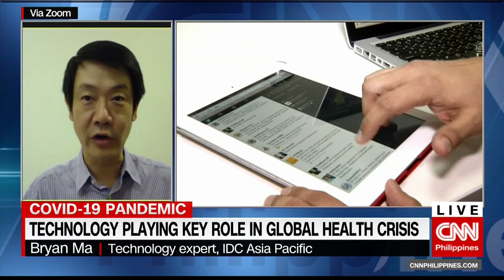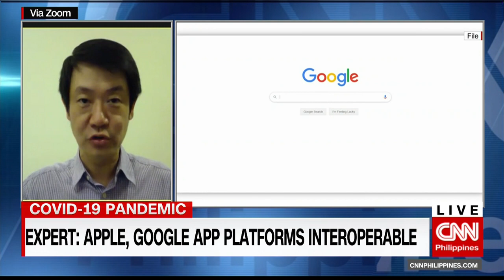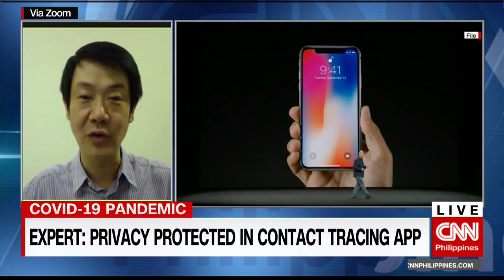Technology playing key role in global health crisis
From connecting people to innovations in the medical practice, technology is playing a vital role in the global fight against the coronavirus.
Joining the battle are tech giants apple and google, who have joined Forcesto support governments and health authorities with their contact tracing initiatives.
What can we expect from this project and other tech tools emerging amid the pandemic?
we find out from Bryan Ma, Technology Expert from IDC Asia Pacific.